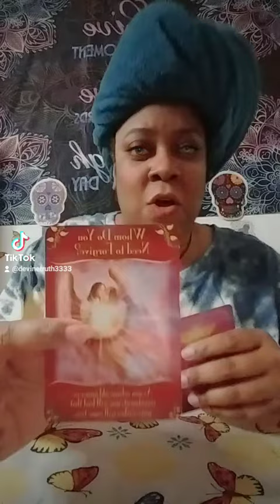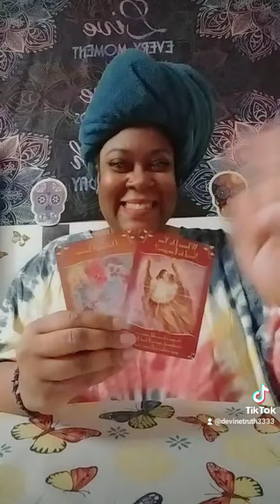Magical Fairies Oracle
Whom do you need to forgive and Dietary Changes.